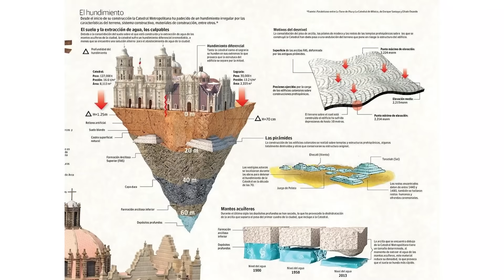EL HUNDIMIENTO de CIUDAD de MÉXICO: CÓMO HACERLO MAL POR SIGLOS (lo que deberíamos aprender)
Lo que hoy conocemos como Ciudad de México y su inmensa área metropolitana fue en su día un gigantesco vallelLleno de lagos que conformaban un ecosistema rico, donde el agua manaba por miles de hectáreas, y civilizaciones indígenas locales prosperaban entre islas. Una de ellas es el asentamiento donde precisamente se originó el actual Mexico.

El dominio español a partir del siglo XVI comenzó una carrera por controlar las habituales inundaciones con una política de drenajes sucesivos que acabó secando casi todo el espacio lacustre, a la par que ya en el siglo XX bajo dominación mexicana una imparable urbanización la convirtió en un área poblada por 22 millones de habitantes, con un derroche y abuso de los recursos hídricos aún abundantes bajo tierra, que han llevado a la ciudad al límite.

A día de hoy, Ciudad de México sufre constantes cortes de agua y lo que es peor, el hundimiento de la ciudad bajo sus arcillosos suelos, cada vez menos compactos por el esquilmado del agua, es imparable y de consecuencias imprevisibles,
Mis Aparatos y equipos imprescindibles para trabajar y vivir: